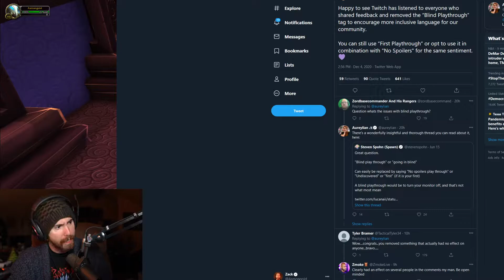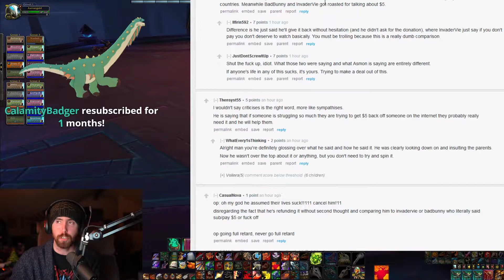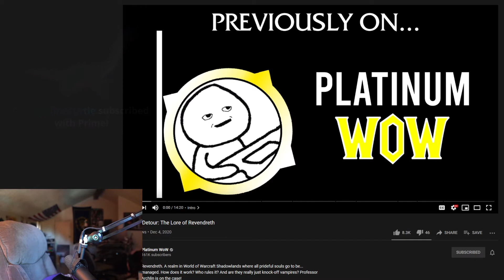Asmongold best moments 49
top twitch clips daily wow dark souls big dick twitch thot redneck bald stupid epic gamer meme review offensive dank meme compilation hilarious  best memes compilation v4 best memes compilation gamecube memes best vines vines funny vines alia memes car salesman memes pewdiepie best memes compilation v24 dancing alien meme metal alien memes phil swift flex tape memes ninja  dame tu cosita memes despacito 2 tekashi 6ix9ine tekashi 6ix9ine memes momo zoom challenge zoom memes despacito memes minecraft memes super smash bros meme 6ix9ine ligma ligma ninja meme ligma memes  i came i saw meme ligma balls  in my feelings dance challenge keke challenge drake keke memes astroworld memes fefe roblox funny moments roblox memes smash memes supreme patty ksi deji memesjohny johny memes johny johny eating sugar blah blah blah memes Best Memes Compilation v26 Johny johny yes papa memes johny johnny yes papa best memes compilation v32 Thanos car johny johny memeselon musk lil pump kanye west roblox lil pump i love it memes thanos car memesspiderman memes eu memesbongo cat bongo cat memes tiktok cringe  moth memes  monky im monky  tiktok memes moth sans undertale memes spooky memes halloween memes tiktok cringe  tiktok memes best memes compilation v37 undertalebest memes compilation v38 steve harve